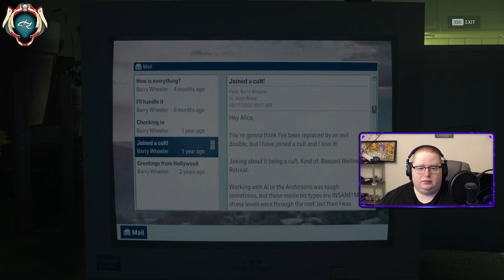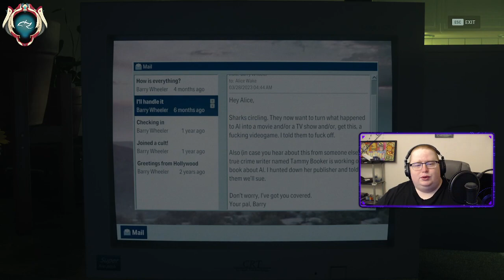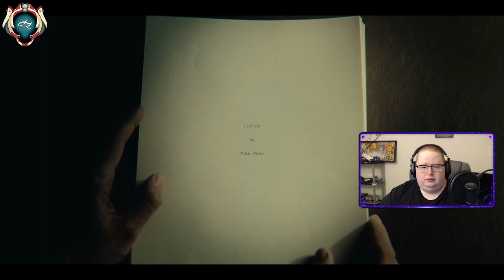Alan Wake 2 -- Only Cults in the Building [Episode 9]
Finally... 13 long years of waiting... 3 years since we playing Alan Wake on the channel. The King of Horror returns to center stage! Alan Wake returns with a new cast of characters and a new dual protag, Saga Anderson! The game has changed and the Dark Presence is no longer holding back. Alan and Saga must become allies and get to the bottom of the mysterious happenings around Bright Falls. Cults, dead man walking, disappearing sheriffs Ohh my! I can't wait to see what unfolds in the twisted world of Alan Wake 2! This stream aired live on 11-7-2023 on Twitch.